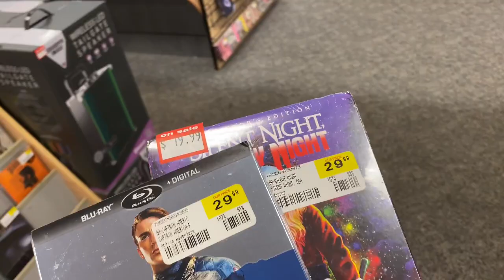FYE @ CostLand Center In Naples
This Video Was Shot On A Tuesday 9/15TH/2020

Friday The 13TH: Vengeance Pre-Order!

If Ur Interested Getting Urself A Custom Made Shirt

Cris Py Come Back Video

G-Shock Celebrating It's 30TH Anniversary In New York

Jason Vs Jason Interview Jason Brooks & C.J. Graham Jason VI For The UpComing Vengeance.

If Ur Interested In Getting An AutoGraph From C.J. Graham AKA Jason VI

Friday The 13TH Vengeance Trailer

Steve Dash: Husband, Father, GrandFather| A Memorial Documentary.

Jason Voorhees Legacy Trailer

Friday The 13TH Part III - The Memoriam Documentary